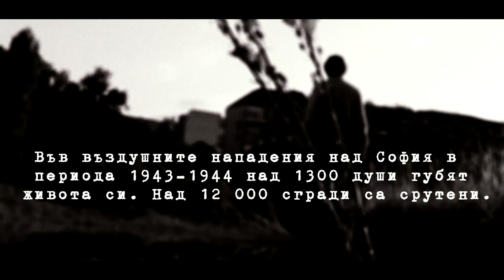Последните Дни На Март | The Last Days Of March (2018)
История за живота на двама младежи по време на бомбардировките на София през 1944 година.